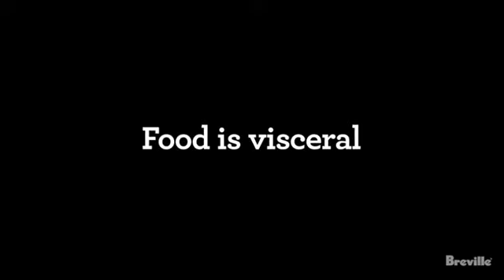Best Breville Cafe Milk Frother Review BMF600XL | Beverage Warmers Kitchen & Dining | Tips & Tricks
About this item:
Latte frothing disc for smooth and silky milk. Please review the Product Videos under the images before use.
Cappucino frothing disk for thick and creamy froth
Hot chocolate maker, by simply adding drinking chocolate powder, flakes or syrup to the warming milk
On-board disc storage
Product uses induction heating, you can simply place the jug in the dishwasher for easy cleaning.

Breville Cafe Milk Frother Beverage Warmers Kitchen & Dining Breville -- Tips & Tricks: The Milk Café BMF600XL